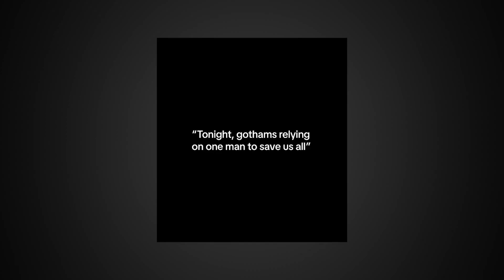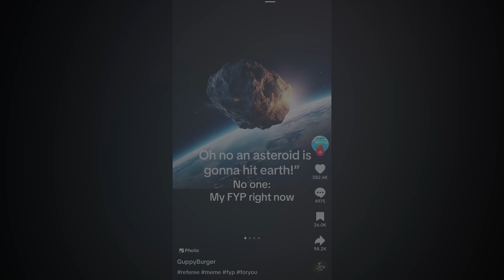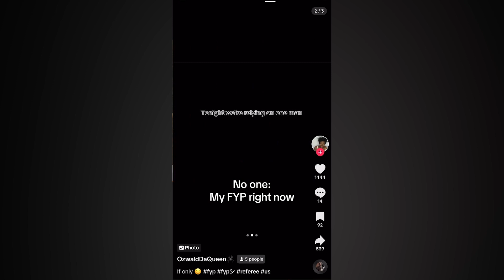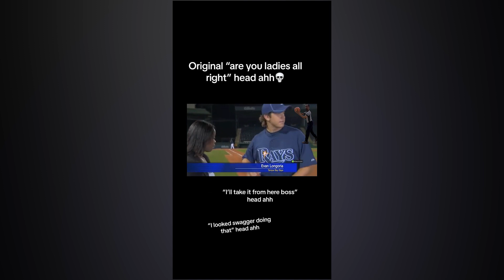You Alright Ladies? 💀 Tiktok Compilation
😂Ultimate TikTok Compilation 🤣 Best TIK TOK Mashup! (2023)
Welcome on my channel, I post Funny TikTok Compilations, feel free to drop a comment, I reply to almost everyone ! 💗🫂

My videos are not intended to bully / harass or offend anyone. The videos are funny, silly, they relieve stress and anxiety, create good vibes and make viewers laugh. Many of them leaving feedback about these videos helping with depression, anxiety and all type of bad moods. The content should not be taken seriously! Do not perform any actions shown in the video!